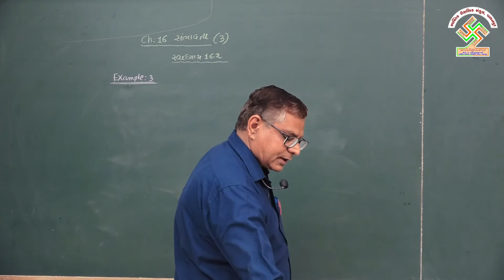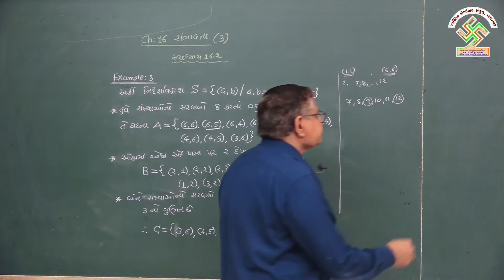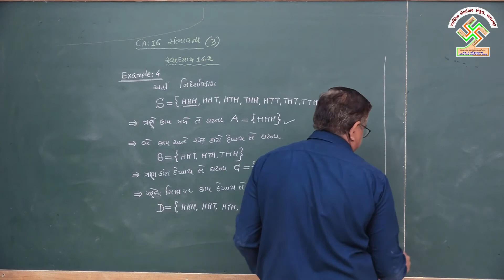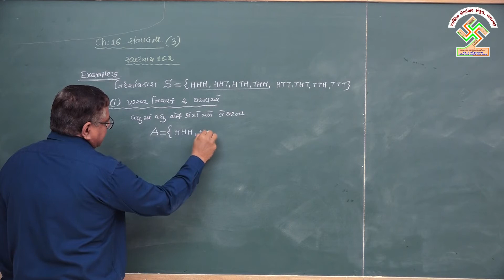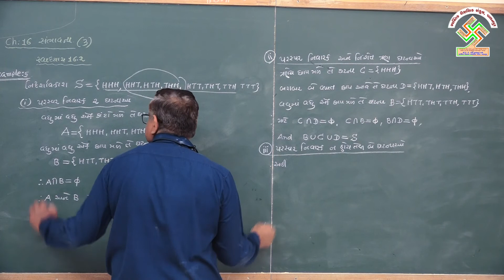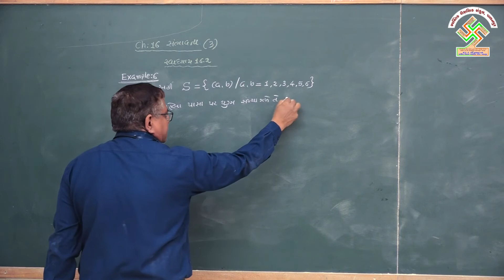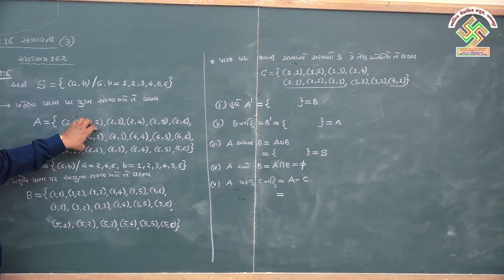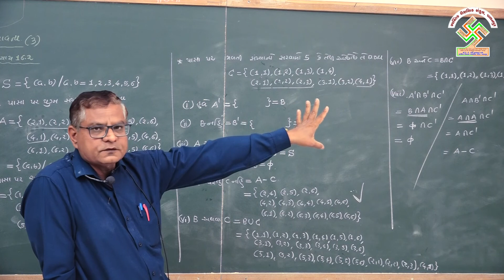11 MATHS | CHAPTER 16 | PART 3 | ધોરણ 11 ગણિત | પ્રકરણ 16 | ભાગ 3 સંભાવના(૧)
11 MATHS | CHAPTER 16 | PART 3 SAMBHAVNA | ધોરણ 11 ગણિત | પ્રકરણ 16 | ભાગ 3 સંભાવના(૧)